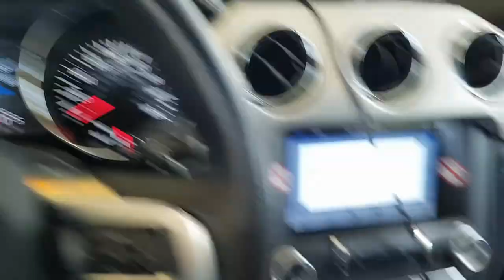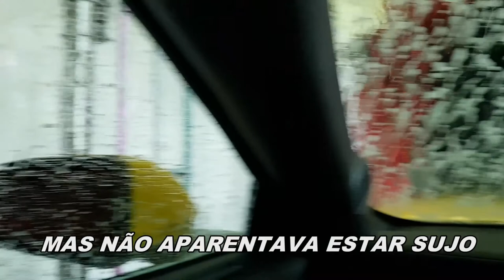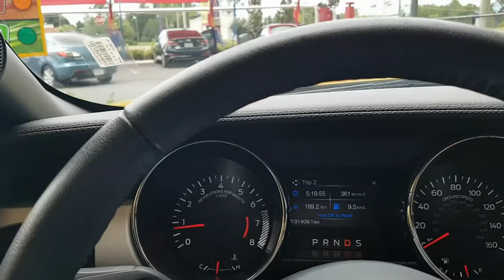MUSTANG CONVERSÍVEL: ONDE LAVAR NOS ESTADOS UNIDOS ? (ORLANDO / FLÓRIDA) - NIETTO TV CARROS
Neste video, mostramos onde lavar o carro em KISSIMMEE (ORLANDO / FLÓRIDA) quando no hotel, não é possível ou permitido.

Será que irá entrar água no Mustang Conversível???